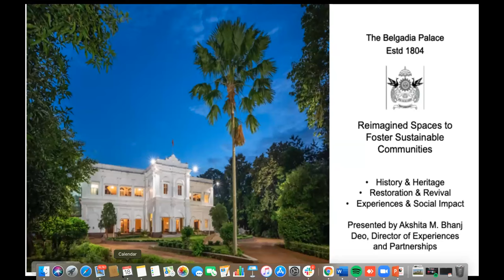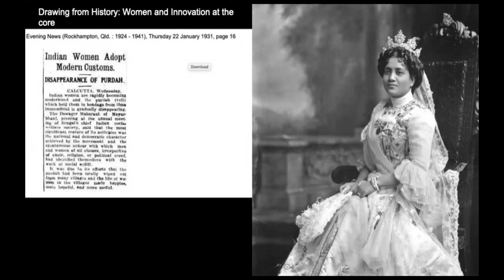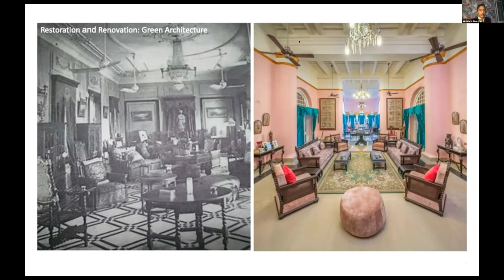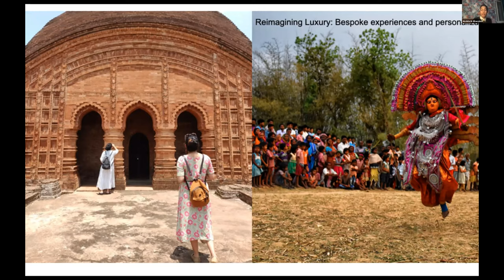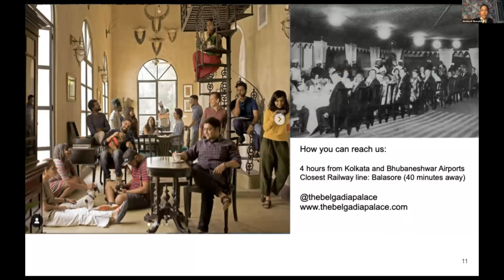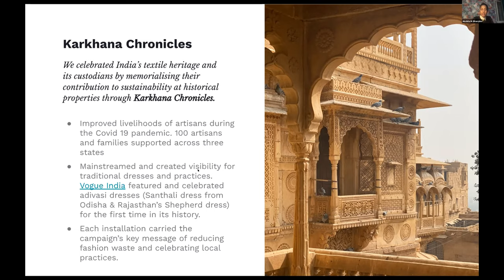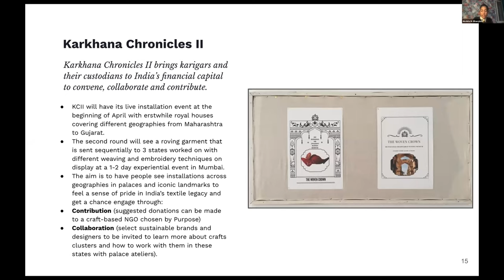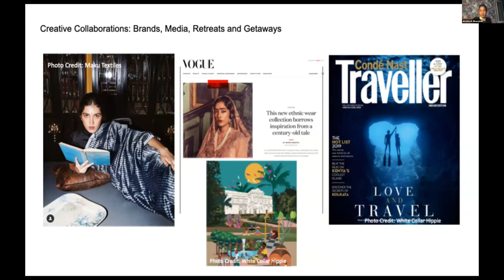Day 04 The Belgadia Palace Estd 1804- Akshita Bhanj Deo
The Centre for Historic Houses is delighted to present its next talk in our new lecture series entitled "Mastery: Great Minds in Heritage & Historic Houses". Today we have an exciting and diverse range of speakers talking about heritage management, taking examples of their own initiatives as historic house owners.

Speaker:
Akshita is a graduate of Bard College where she majored in Political Science and Human Rights. Her senior project was focused on Armed Conflict Resolution with a media case study in the Northeast of India. She has worked as an associate to the Vice-Chairman at SUN Group, a leading principal investor and private equity fund manager in Russia, India and other emerging markets and prior to that was as a communications and senior media executive at Edelman (PR Agency) and as a global communications associate at the International Rescue Committee, specializing in communications around resettling refugees in 29 US program offices offices. Her interests fall in the categories of civil society, media, international development and strategic communications with expertise in South Asia, women, children, education and social rural entrepreneurship.